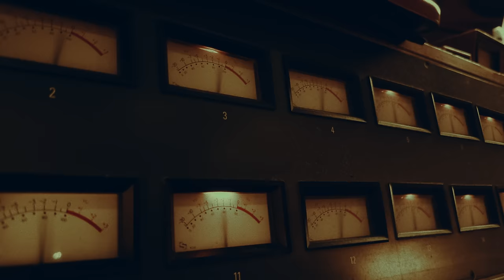Bacilos - Anoche (Video Oficial)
El video oficial de Anoche - Bacilos

Anoche te dije que te quería, Me da miedo pensarlo pero es lo que yo sentía

Letra de Anoche:
Cuando yo era chiquitito mis abuelos se reían
Porque no podía esconder bien nada de lo que sentía
Soy esclavo de mi lengua, su imprudencia no da tregua
Siempre me mete en problemas y ahora que lo pienso bien
Anoche te dije que te quería

Me da miedo pensarlo pero es lo que yo sentía
No me vuelvo a tomar un tequila en toda mi vida
En toda mi vida

Hay palabras peligrosas que cambian todas las cosas
Por eso las escondemos, aunque puedan ser hermosas
Dime que piensas hacer con este cuento mujer
Ahora que sabes que estoy cayendo dentro de tu red

Los fantasmas del amanecer
Me preguntan cómo puede ser
Que sea un tipo tan demente que dice todo como lo siente
Porque yo anoche te dije que te quería

Anoche pensé que ya no podía
Dejar escapar el billete mayor de la lotería
Esa lotería
Esa lotería